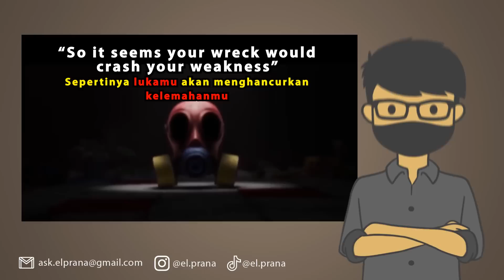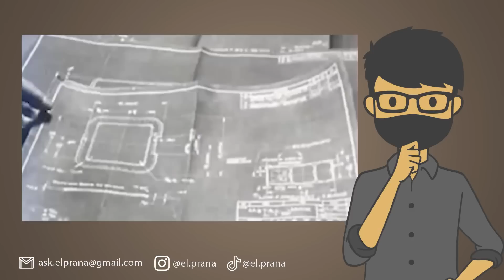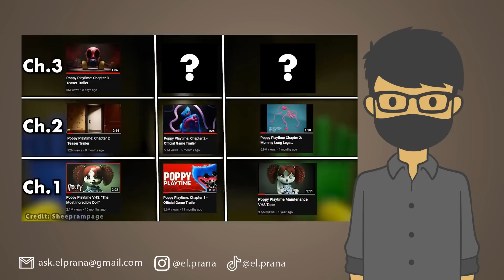8 DETAIL TERSEMBUNYI DI POPPY PLAYTIME CHAPTER 3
Ada banyak hal misterius yang dapat kita temukan di Poppy Playtime Chapter 3. Kira-kira ada apa saja ya? Jadi penasaran...

Follow Yuk!